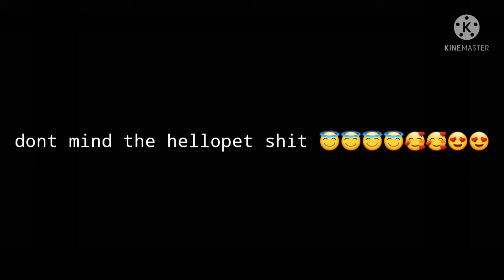woahh amity and luz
when the owl house